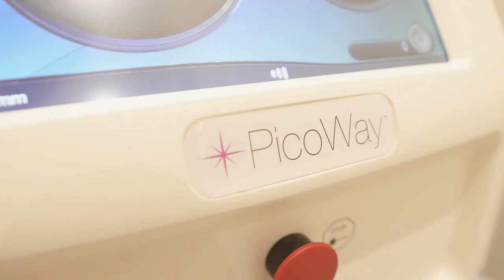PicoWay Pigmentation Removal | Aroma Beauty in Vancouver BC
PicoWay Pigmentation Removal | Aroma Beauty | Vancouver BC

PicoWay® is an advanced laser solution for the treatment of acne scars, wrinkles and fine lines, pigmentation and even hard-to-treat melasma. Brought to you by Syneron Candela, this revolutionary technology boasts three wavelengths and uses ultra short picosecond (trillionths of a second) pulses to treat a broader range of skin types in fewer treatments and with greater comfort. PicoWay® can also treat all colours of tattoos.

PicoWay® delivers ultra-short picosecond pulses of energy targeted at unwanted pigment, while leaving surrounding skin untouched. These pulses break up the pigment into smaller particles that are more easily eliminated by the body’s natural processes. Because it emits less heat than traditional lasers, PicoWay® provides a more comfortable treatment with fast results and virtually no downtime. After treatment, patients may experience temporary discolouration or reddening of the skin surrounding the treatment site. Over a few days, the targeted lesions will darken and slough away. Adopting a pigment-regulating daily skincare routine that includes broad-spectrum sunscreen will be highly recommended to prevent subsequent spots.

全像超皮秒雷射去除色素問題，讓你肌膚白皙透亮

「超皮秒雷射」淨膚、美白、除斑、除皺，同時解決你全身良性色素性斑點的問題，包括肝斑、雀斑、曬斑、老人斑、顴骨母斑、太田母斑及膚色不均勻，還能解決刺青問題。
特別針對亞洲人膚色的1064nm及532nm雙波長，符合安全治療與增強治療功效。
PicoWay附加一隻高端探頭，稱之為聚焦探頭 又稱聚焦透鏡，將能量集中，除了針對黑色素分解與擊碎之外，也能夠進行真皮層治療及保養，促使皮膚修補修護，重啟膠原蛋白與彈力纖維新生，使皮膚真皮層恢復健康狀態。不論是輕齡或是熟齡膚質，都能夠進行專屬自己的雷射保養，並且得到期望的改善。
在治療時，透過短脈衝將瞬間能量增強，能達成治療需要的「光震波效應」（傳統雷射是熱能破壞），不但能夠有效率的破壞皮膚的色素與斑點，卻又不會過度產生熱能，（熱能是東方人膚質的一大殺手，容易造成皮膚的反黑期或是雷射治療效果不如預期）皮秒雷射的治療恢復期相當短，有別於傳統雷射副作用。

Chobee Marketing MD is an industry leader in providing all-inclusive solutions to medical aesthetics businesses and professionals. Whether it's Branding, Web Development, SEO, Business Development, WeChat Marketing, Video Production, Social Media and more, Chobee Marketing MD has consistently delivered exceptional services to each client.

As a Marketing Agency that focuses on achieving optimal ROI for our clients, we stand out by constantly researching the market and creating personalized packages for each business. Find out how we can help you today!

Chobee Marketing Aesthetics
Office: 550 W Broadway Unit-511, Vancouver, BC